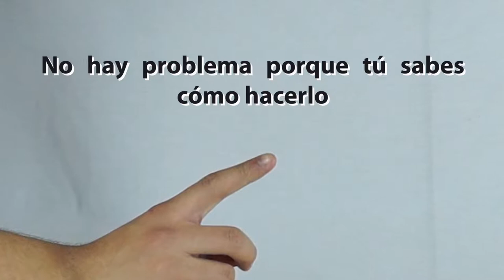Como Hacer Ambientador para Armarios - HomeArtTv por Juan Gonzalo Angel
¿Estás cansado de que tu ropa siempre huela mal? Cuando colocamos nuestras prendas en el interior del armario es posible que estas terminen oliendo a cerrado puesto que el aire no entra por las puertas y, al final, el olor del gel y del suavizante con el que las hemos lavado se esfuma para quedar un aroma rancio y desagradable. Es por este motivo por el que cada vez son más las personas que usan ambientadores con fragancias frescas y dulces que consiguen que la ropa huela bien durante todo el tiempo. Si quieres aprender a hacer ambientadores caseros para armarios tú mismo, en este artículo de unComo vamos a darte algunas ideas que te ayudarán a conseguirlo fácil y rápido. ¡No más malos olores!